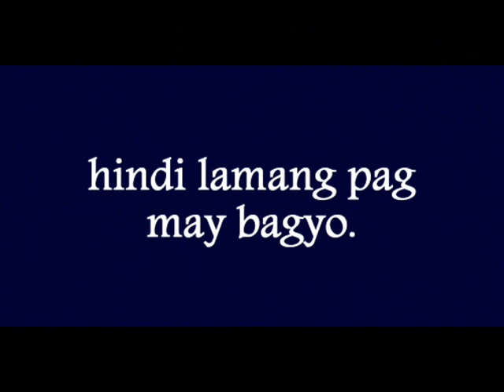Nagdarasal lamang pag problema na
Do not forget to click share, LIKE or DISLIKE this video quote. Thanks guys and more power! God bless...